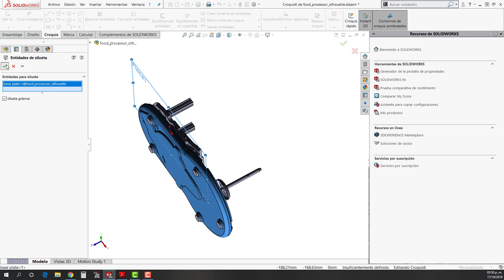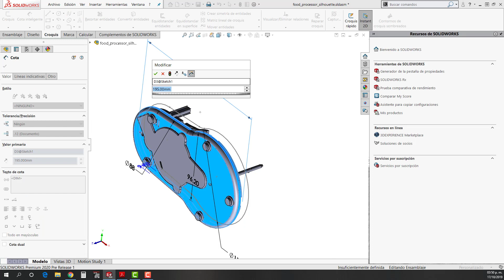Entidades de Silueta